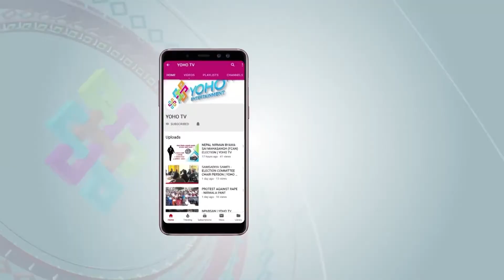सरकारमै बसेर उपेन्द्र यादवले भने, यो सरकार कमाउनिष्ट हो, ओली माथि कडा प्रहार